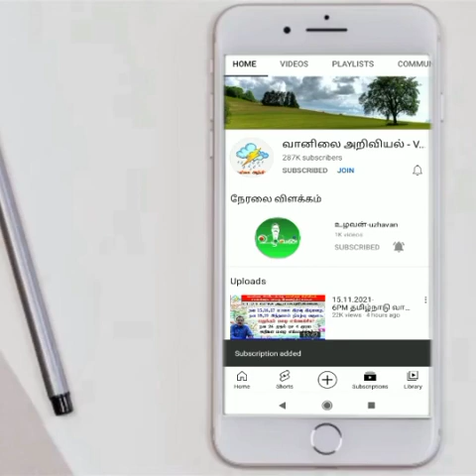தீவிரமாகும் வெப்பச்சலனமழை, வரும் நாள்கள் எப்படி?ஜூலை இறுதி முதல் தாழ்வு மண்டலத்தால் அதிக பருவ மழை.